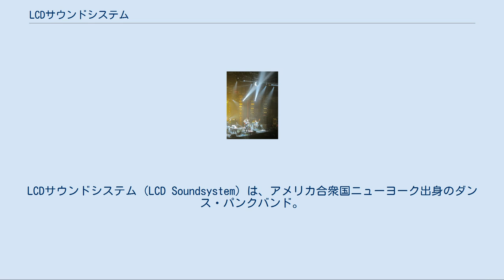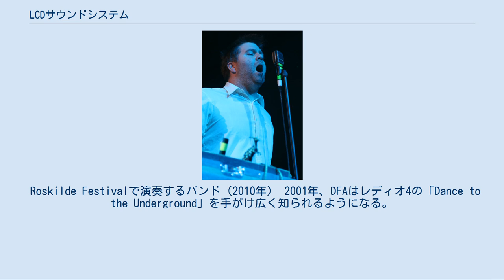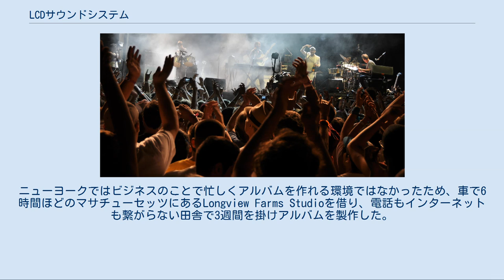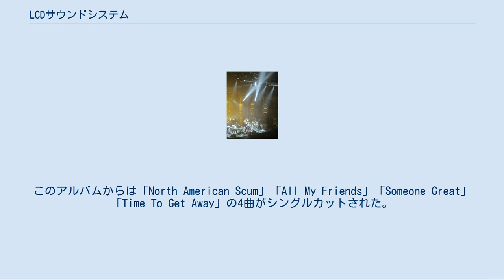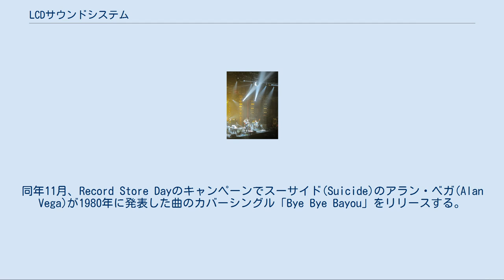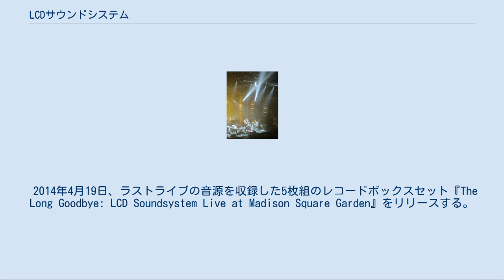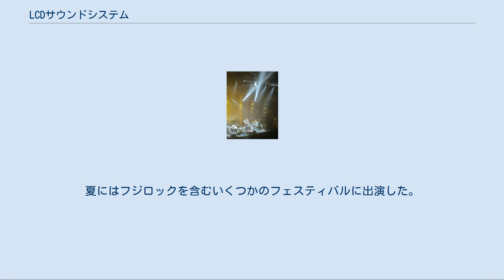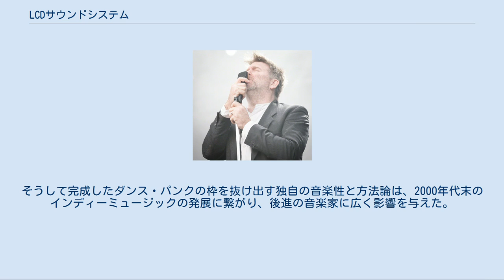LCDサウンドシステム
インディー・ロック・バンド
LCDサウンドシステム (LCD Soundsystem) は、アメリカ合衆国ニューヨーク出身のダンス・パンクバンド。
DFAレコーズを主宰するジェームス・マーフィー(James Murphy)によるソロ・プロジェクトで、ライブではバンド形式をとっている。
2001年に結成、2011年に一旦活動を終了したが、2015年に活動を再開した。
代表曲に「All My Friends」「Losing My Edge」「Someone Great」などがある。
 コーチェラで演奏するバンド（2010年） 1988年から1989年にかけてFalling Man、1992年から1994年にかけてPony、1995年から1997年にかけてSpeedkingといったバンドで、ギターやドラムなどを演奏していたジェームス・マーフィー。
彼はスティーヴ・アルビニ(Steve Albini)やボブ・ウェストン(Bob Weston)の下でエンジニアとして修業していた経験があり、バンド活動を辞めて自分のスタジオを作りレコーディングの仕事で生計をたてるようになる。
 1990年代後半、ジェームスは傾倒していたパンクやポスト・パンクなどのインディーミュージックを含め、アメリカの音楽シーン全体がとてもつまらないものになってしまったと感じており、情熱を傾ける理由が見つからず音楽を作ることを止めてしまっていた。
そんな最中ジェームスがエンジニアとして参加していたデヴィッド・ホルムス(David Holmes)のアルバム製作中に、Unkleとして活動していたティム・ゴールズワージー(Tim Goldsworthy)と出会う。
 2人は1980年代にパンクに傾倒するという同じバックボーンを持っていたが、90年代に入るとジェームスはアメリカでパンクシーンのドラマー・エンジニアをしており、一方のティムはロンドンでヒップホップレーベルのビートプログラマーとして活躍するという全く違う道を歩んでいた。
2人はこの違いがなぜ生まれたのかを話しているうちに、アメリカとイギリスで音楽シーンに違いが生まれ、現在のつまらない状況になってしまった理由を、かつて同じだったはずのロックとダンスミュージックが分かれてしまったことにあると考え、2つがクロスしていたのはどこなのか音楽の探求を始めた。
 すっかり意気投合した2人はロックとダンスミュージックが再びクロスオーバーすることを夢見て、ローワー・イースト・サイドのクラブでパーティーを始めるようになり、1999年プロデューサーチームThe DFAの活動を開始する。
2001年にはマネージャーのジョナサン・ガルキンと出会い、同年9月、3人でDFAレコーズ(DFA Records)を立ち上げた。
 Roskilde Festivalで演奏するバンド（2010年） 2001年、DFAはレディオ4の「Dance to the Underground」を手がけ広く知られるようになる。
それまで音楽的な成功と縁がなかったジェームスだったが、DFAのプロデュース業とDJによって脚光を浴びるようになっていた。
しかし彼が推してきた音楽はエレクトロクラッシュやポストパンク・リバイバルといったムーブメントにあっという間にのみ込まれてしまい、ジェームスは流行りもの専門のDJとして燃え尽きてしまうことを覚悟する。
やっと成功しはじめた小さな夢が終わってしまうと悟ったジェームスは、突然大勢の一人になってしまった’’負け犬でいること’’を歌った曲「Losing My Edge」を製作する。
 2002年7月、LCDサウンドシステムの名の下12インチシングル「Losing My Edge」が発売される。
すべての楽器をジェームス自身でプレイしたこのデビューシングルはDFAの推し進めてきたダンスとパンクのクロスオーバーが見事に完成しており、同時期にDFAからリリースされたザ・ラプチャーの「House of Jealous Lovers」と共にダンス・パンク(ディスコ・パンク)ムーブメントの火付け役、ポストパンク・リバイバルを後押しする存在として決定的な評価を受けた。
「Losing My Edge」は音楽メディアが発表する2000年代10...